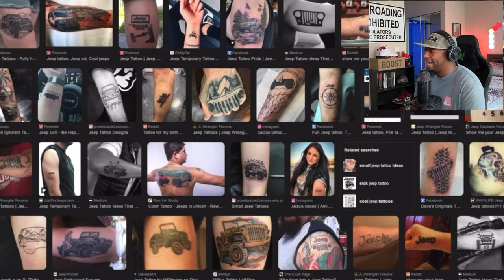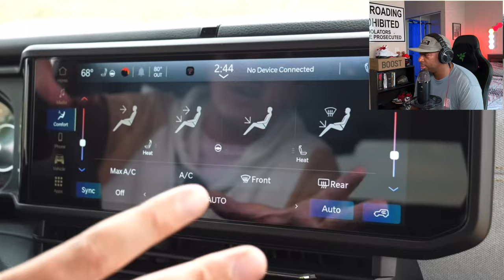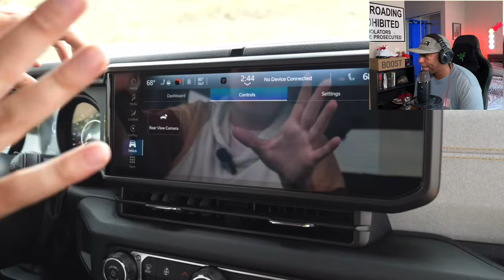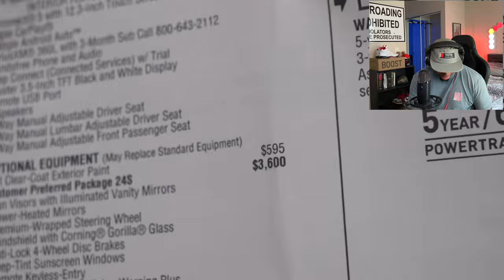ARE NEW JEEPS TOO EXPENSIVE?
You never know what you going to see either offroading, reaction, or gaming but best believe you're going to be entertained.